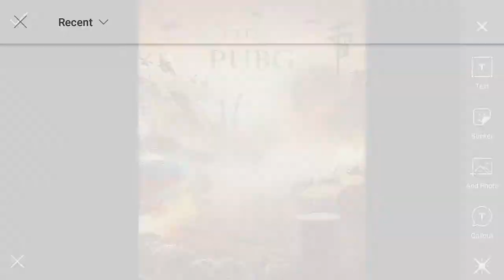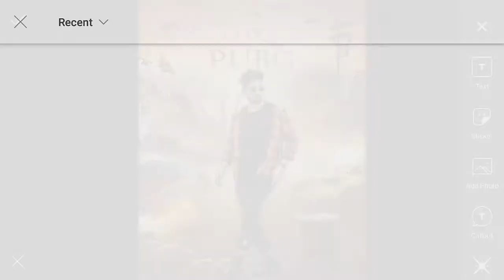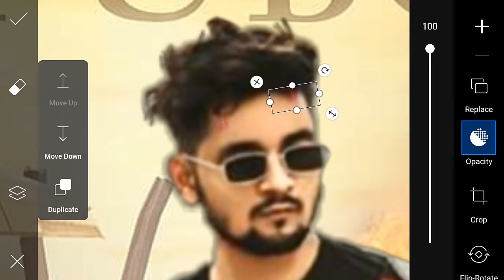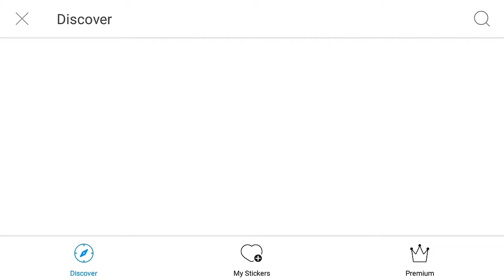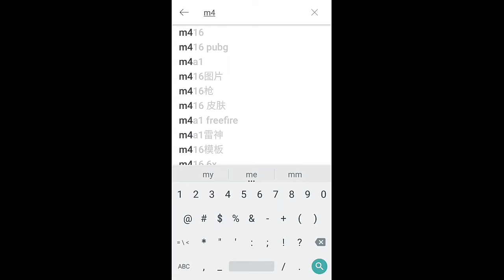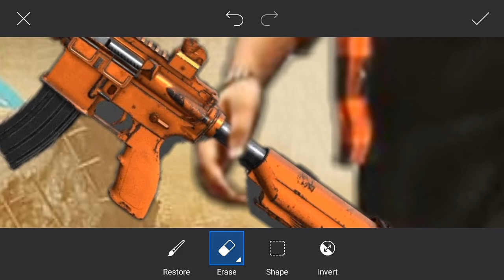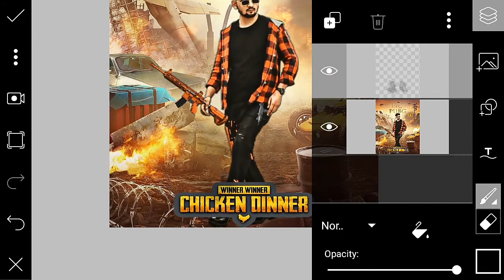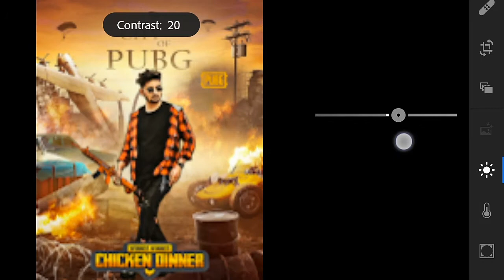PicsArt 🔥Pubg Game Poster Photo Editing || pubg game photo editing 2021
PicsArt 🔥Pubg Game Poster Photo Editing || pubg game photo editing 2020

🌀pubg game photo Editing
🌀picsart photo background color change
🌀pubg game poster editing tutorial
🌀creative photo editing concept
🌀picsart & Lightroom photo editing 👉

🌀I hope k ye video pasand aya aap log ko || aise hee support karte raho || Mera video regular update rahega || har video ka notification aapka pas Jaaye || isliye channel ko subscribe and bell Icon ko press kare .